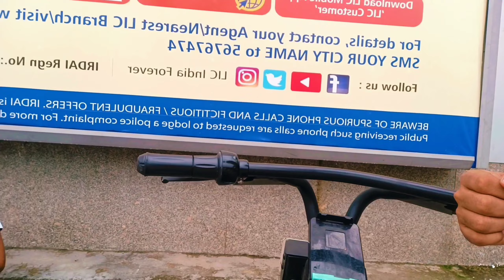Yulu plan gone wrong | Anurag vlogs4u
Yulu plan gone wrong ...